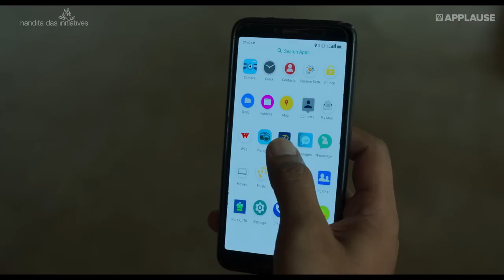Zwigato | International Trailer | Kapil Sharma | Shahana Goswami | Nandita Das